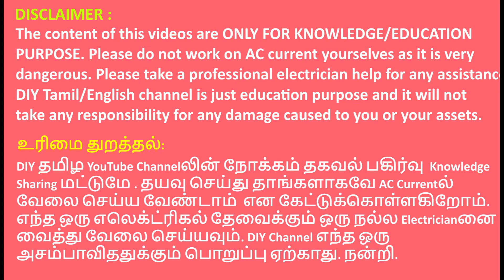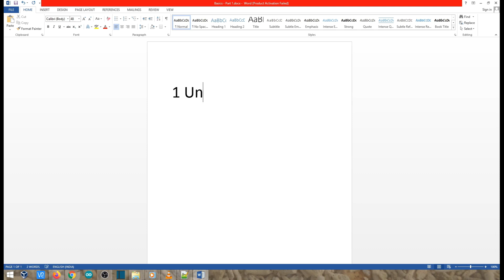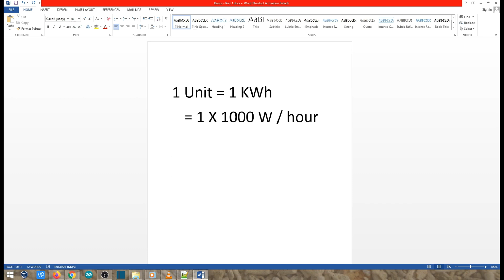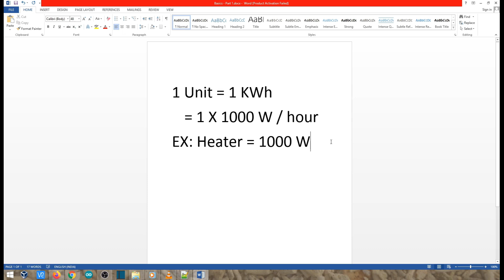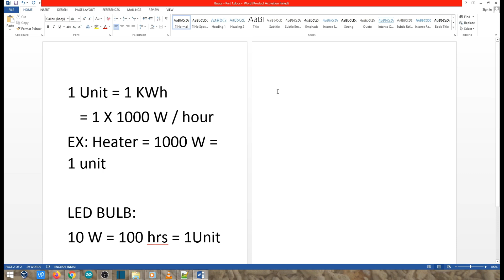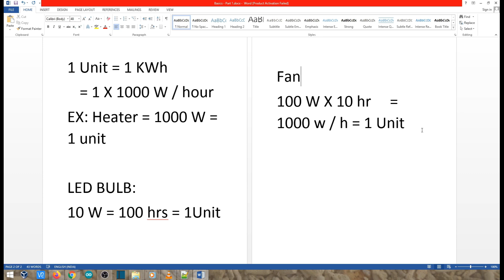Electricity Basics - ஒரு Unit Current என்றால் என்ன ? - Part 2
In part 2 of this video series, we will understand the Units measurement in current bill or EB bill in India. Watching this video will help you understand how much is 1 unit of current and hoe much load of device we can use for that one unit of current.